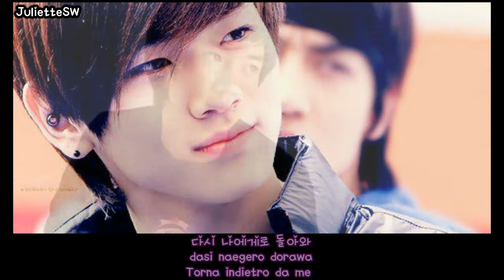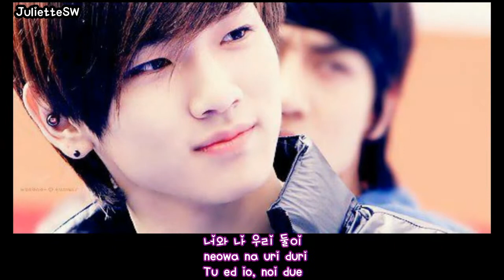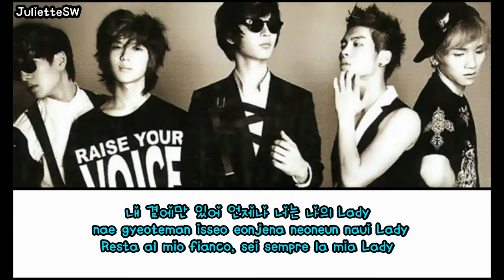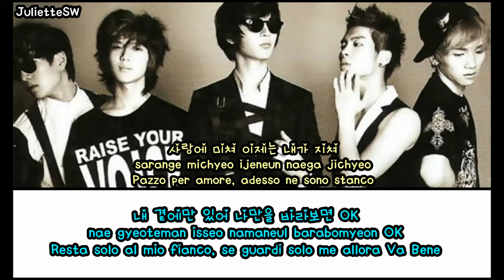SHINee 내 곁에만 있어 (Best Place) [HAN+ROM+ITA]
TRADUZIONE MIA^^